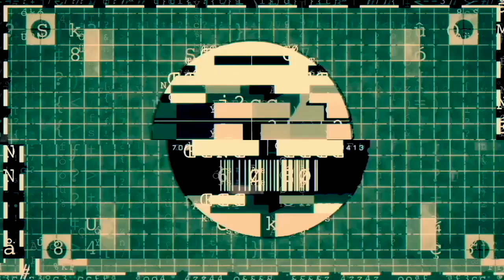Mondo 3000 - The Space Cadet (Sci-fi Ambient Visuals)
Ambient Visuals with Sci-fi Music

Song: Mondo 3000
Artist: The Space Cadet
Album: Music For Space Travel
Album Release: 1/11/2021

Mastered by Suprasound Studios